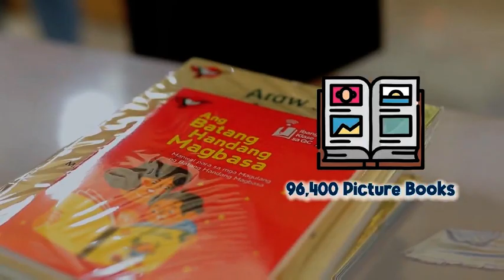EARLY CHILDHOOD CARE AND DEVELOPMENT Quezon City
The GAWAD EDUKAMPYON PARA SA LOKAL NA PAMAHALAAN ​​for Early Childhood Care and Development​​ (Highly Urbanized City Category)​​

DESCRIPTION:  Awarded to City of Quezon ​​led by Honorable Mayor Ma. Josefina G. Belmonte​​ for their ​​Early Childhood Care and Development Program of Quezon City.​​